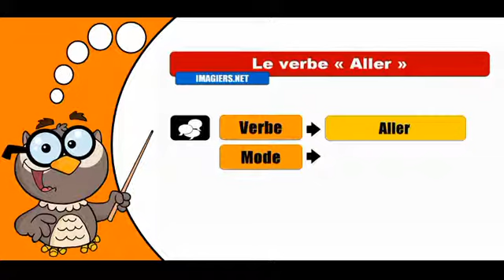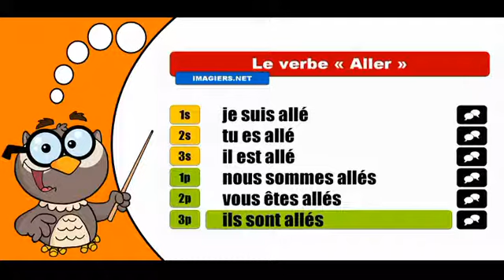تعلم تصريف الافعال الفرنسية # Aller # Indicatif Passé composé